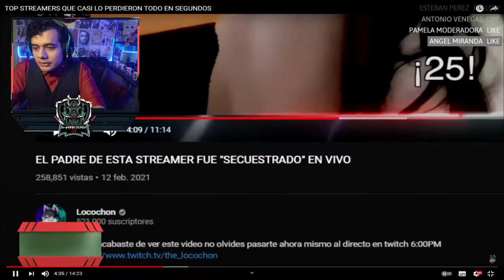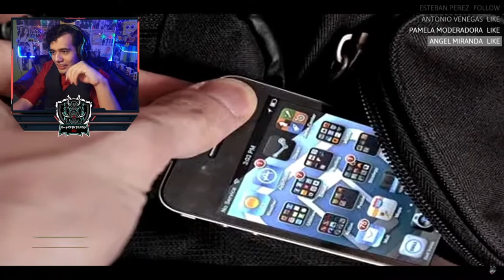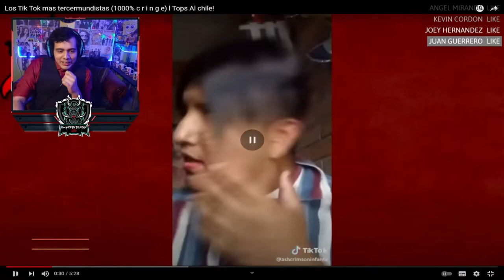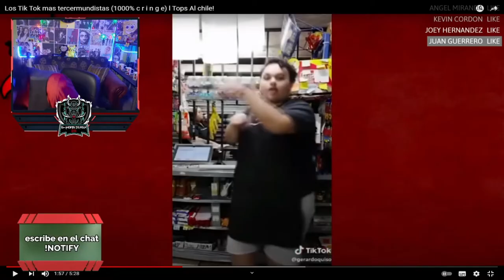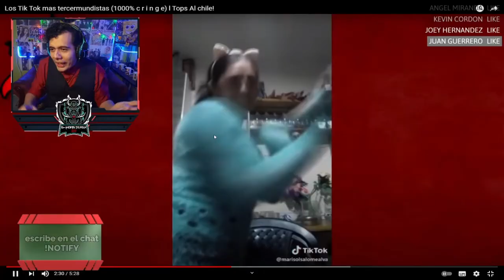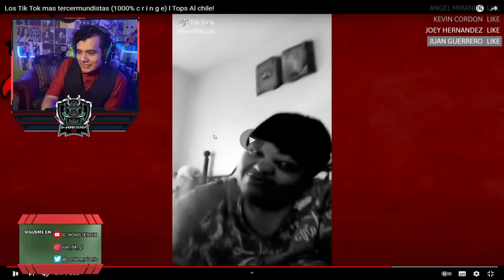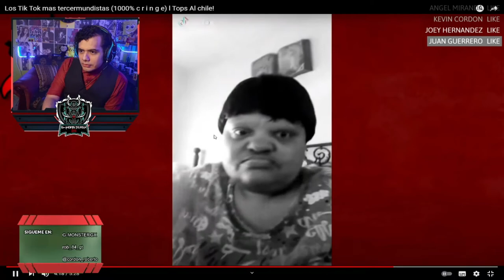🥴😎UN VIDEO POR QUE SI 😎🥴// Resumen de directo/ G-MonsterGX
Abreme prro

*no te olvide de verme en directo por facebook  7w7